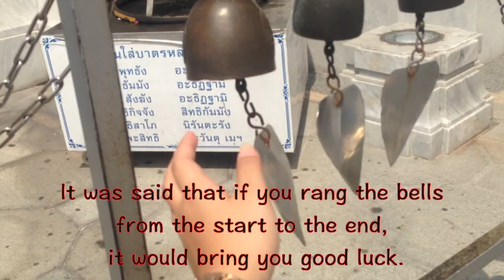Weekend getaway | Bangkok Day 2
VLOG DAY 2 in BANGKOK. It was shorter than expected because I lost some footage.

xx ronella